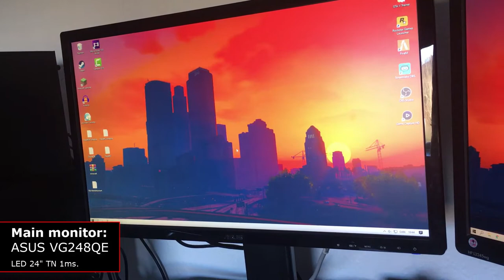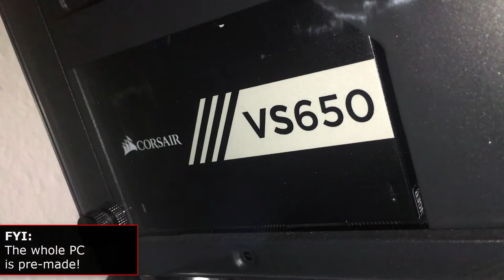My Gaming Setup - 100 Subscribers Celebration!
As promised, enjoy :)